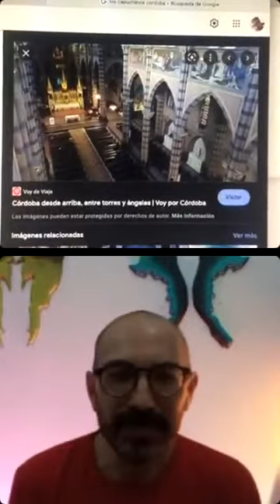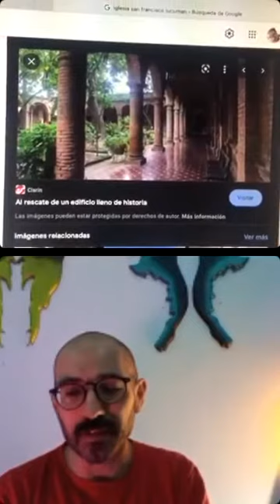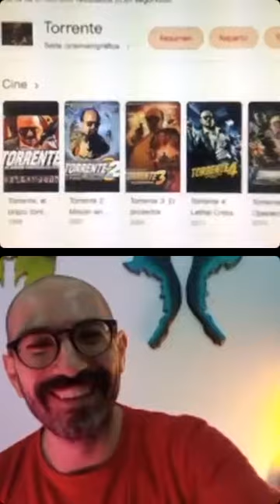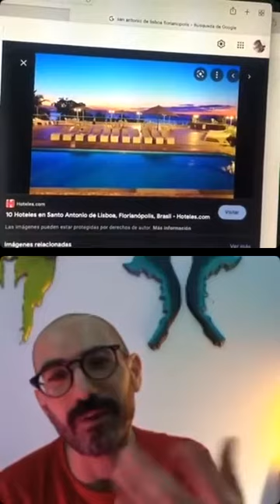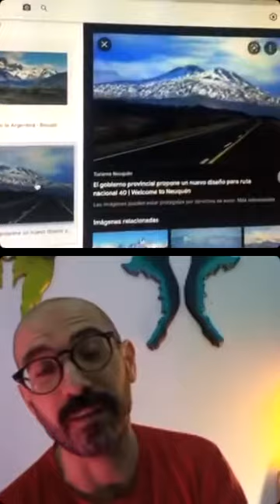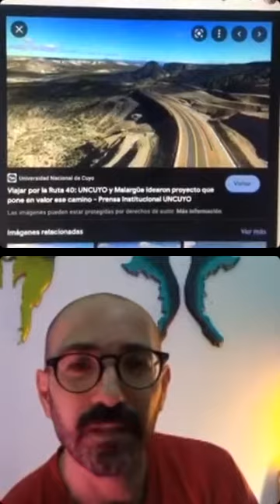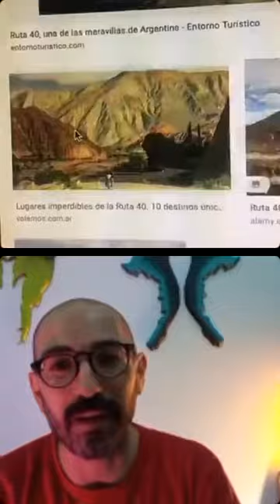Décima temporada con Lucas Desposito. / Episodio 20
Adrián Gasparoni invita a participar de las 10 preguntas